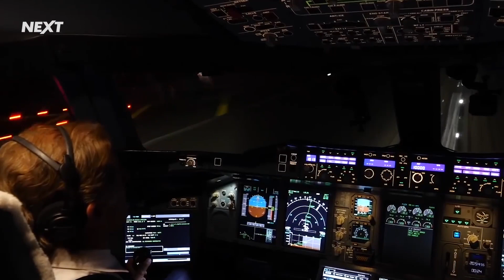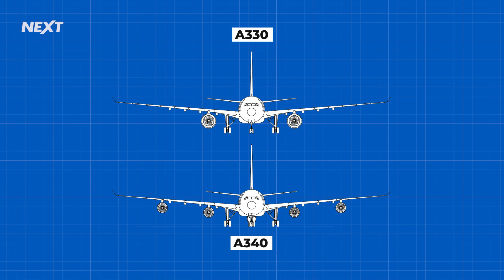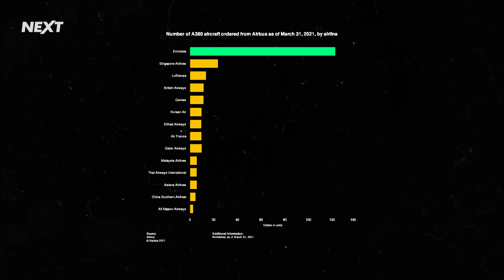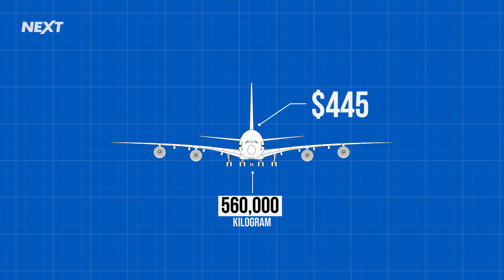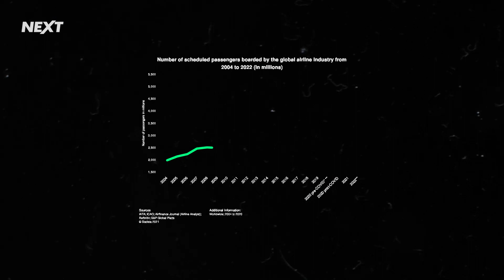Why The Airbus A380 Was A Failure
Within a short span of 14 years since its first commercial flight, the Airbus A380 has already been retired by several airlines. Not only that, the production of the aircraft was also stopped. Although its manufacture is said to be a miracle in the field of aviation engineering, but today, the Airbus A380 has proven to be a failure in the aviation market.

When Singapore Airlines took the Airbus A380 for its first commercial flight in 2007, the entire world focused on Airbus' success in building the future of air travel. But after 14 years of production, the Airbus A380 is arguably a failed project.

So, in this video, we will see why the largest commercial aircraft Airbus A380 had failed. Keep watching.